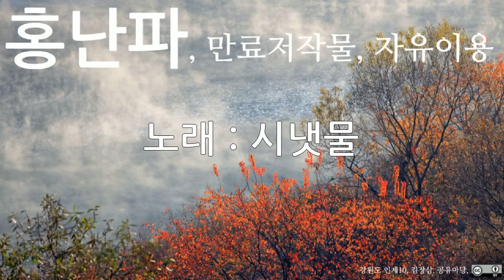홍난파, 시냇물, 10회 듣기, 만료저작물, 자유이용, CC0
저작물명 : 홍난파, 시냇물, 10회 듣기, 만료저작물, 자유이용, CC0
이용조건 : 만료저작물, 자유이용
공표년도 : 미상
창작년도 : 미상
파일유형 : mp3
음원저작물비트 전송속도 : 128kbps
음원저작물 해상도 : 44kHz
저작물 속성 : 1차 저작물
분류(장르) : 음악